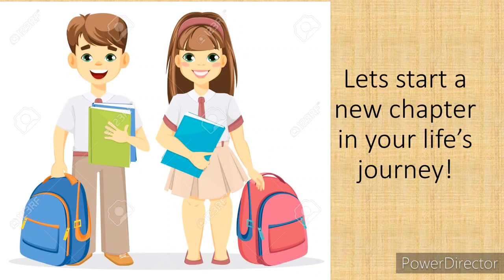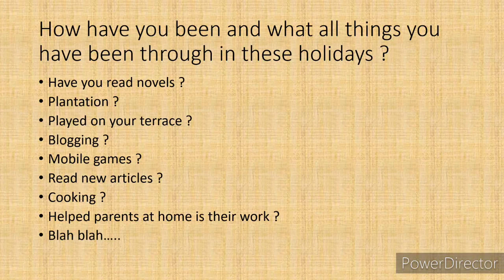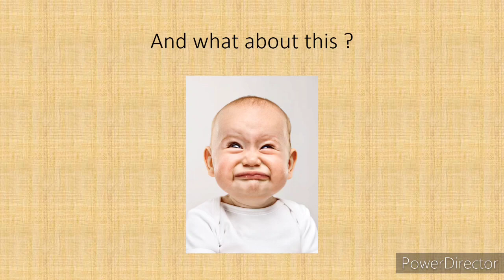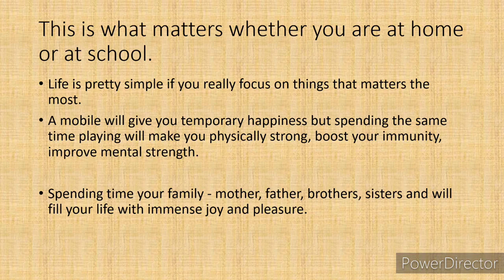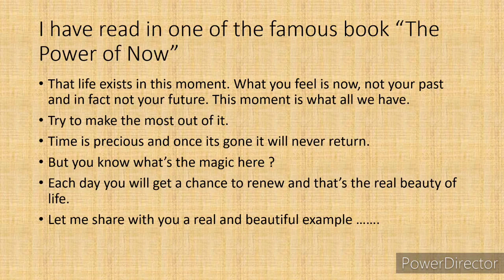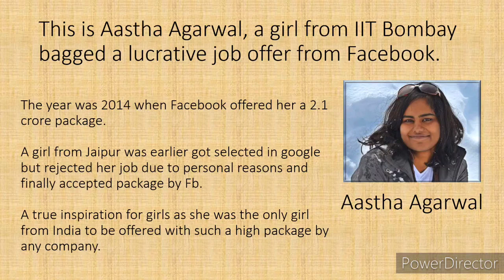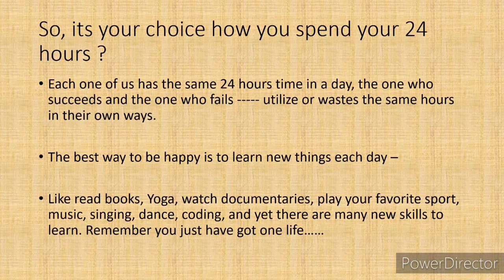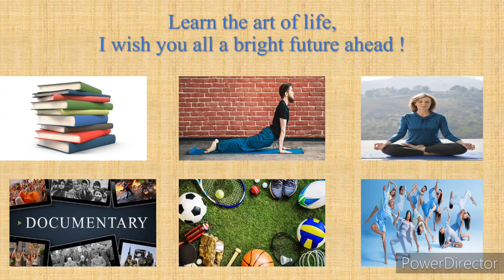Class 8th introductory St Austin